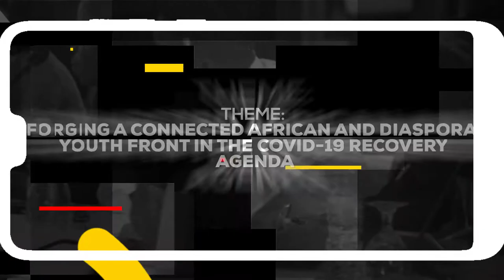ROAD TO AYGC 2021 - Closer... Connected... Africa Beyond Borders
Forging A Connected African And Diaspora Youth Front In The COVID-19 Recovery Agenda